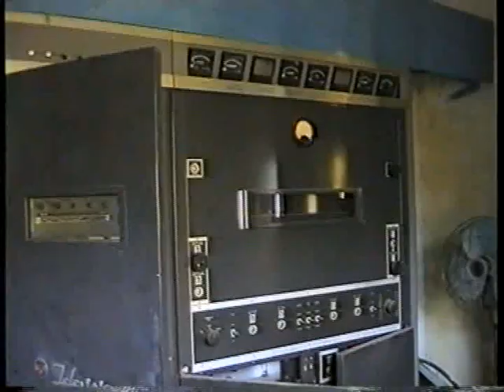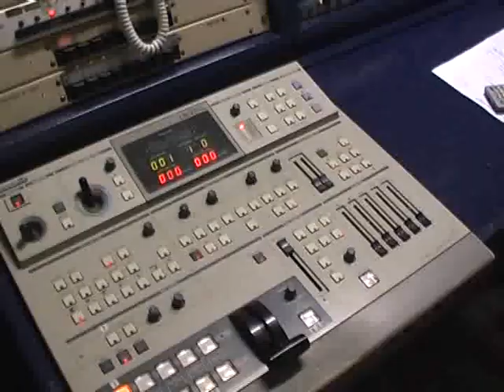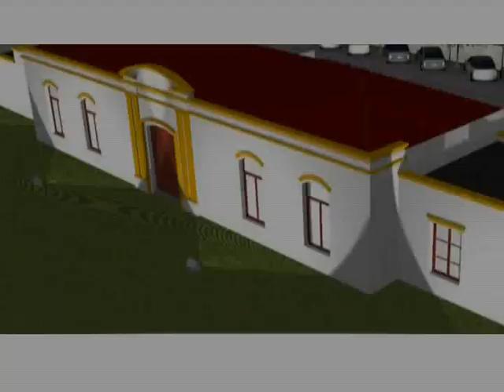Canal 12 - historia 42º -